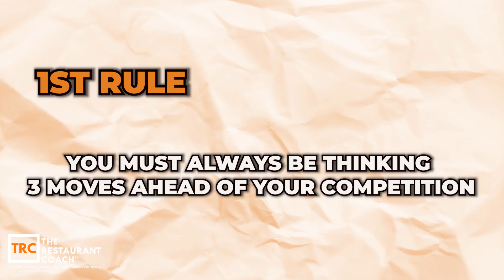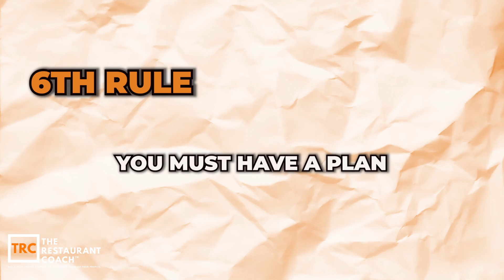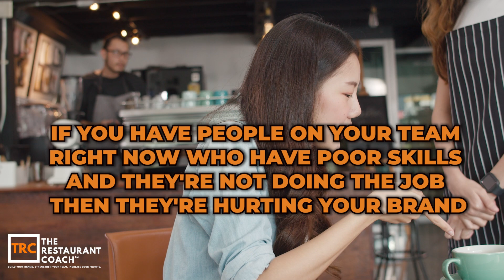How To Win The Restaurant Game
Ready to 4X your restaurant's revenue?

In this video, I'll share 7 crucial rules that you must follow to beat your competition. From anticipating market trends to understanding your guests and yourself, these rules will transform your approach to the restaurant industry.

The restaurant game is a lot like chess. You must be three moves ahead of your competition and know when to make strategic changes. Learning from others and surrounding yourself with top talent is vital for success. Crafting and executing a well-communicated plan, as well as eliminating dead weight, are essential to staying ahead.

If you want the full playbook on how to grow your restaurant to 4X revenue, and finally move to spending your time working on the business rather than in it, then...